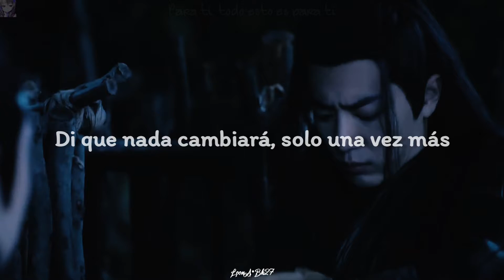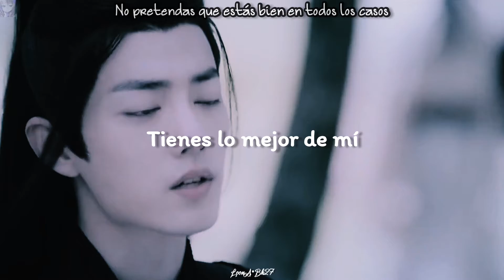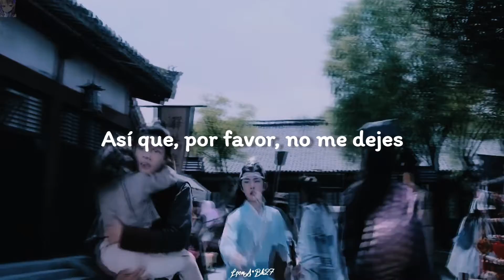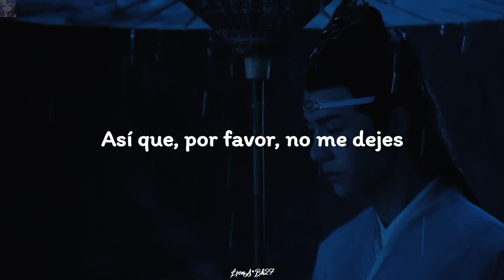Best Of Me - BTS (sub español) FMV •The Untamed•